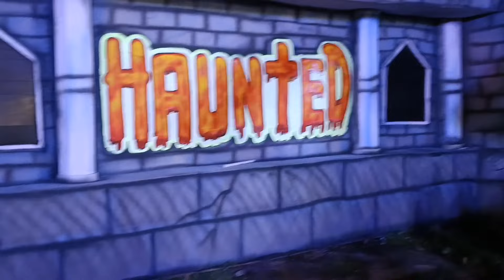भूत बंगला में विराजमान गणेश जी | GANESH JI AT HAUNTED HOUSE | कमजोर दिल वाले न देखें | DURG|VIRAL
भूत बंगला में विराजमान गणेश जी | GANESH JI AT HAUNTED HOUSE | कमजोर दिल वाले न देखें | SECTOR -1 |